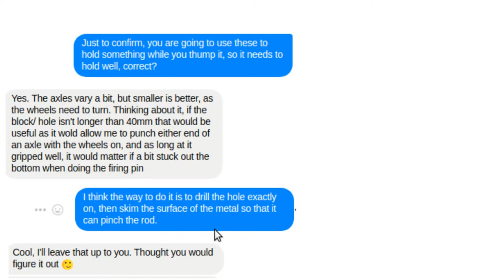Small Shaft Fixture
I got a request from a friend to help out with a model Tank project they are working on. They needed to be able to hold a 2mm steel shaft while shaping the end.

String Quartet no. 5 by Charles Wesley performed by Steve's Bedroom Band